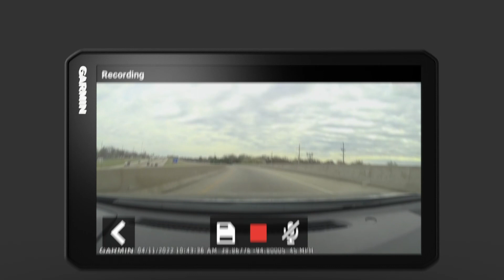Garmin DriveCam 76 | GPS Sat Nav with Built-in Dashcam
Whether it’s a family vacation or your daily commute, the 7″ Garmin DriveCam 76 GPS sat nav brings new levels of freedom, convenience and peace of mind to your time on the road.
Its built-in dash cam continually records and saves video of detected incidents to serve as your eyewitness behind the wheel, while voice commands and road trip-ready features get you where you want to go.